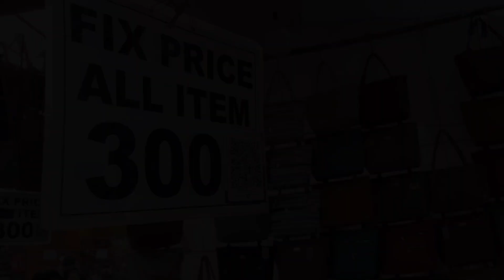ଶେଷ ବାଲିଯାତ୍ରା କେମିତି କଟିଲା 😄।।@sudhvlog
ଶେଷ ବାଲିଯାତ୍ରା କେମିତି କଟିଲା 😄।।‎